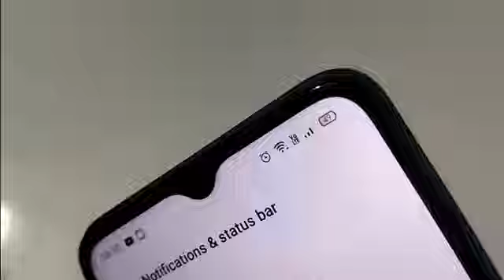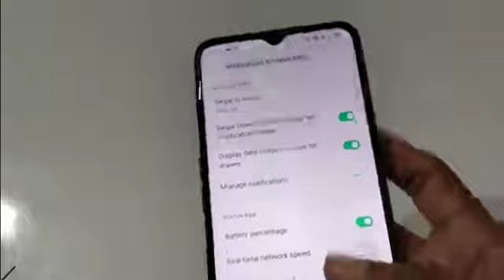How to show battery percentage in oppo F15, Enable battery percentage kaise kare